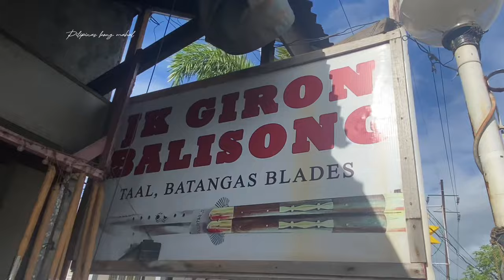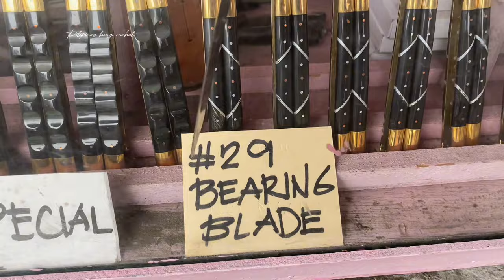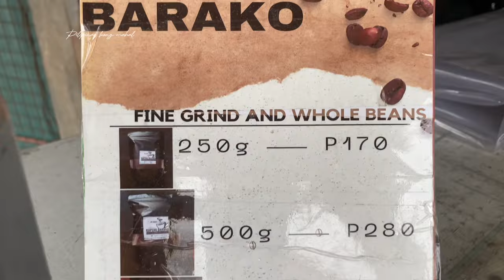Itak Kutsilyo Balisong sa Batangas : JK Giron Balisong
The Giron Balisong Store Taal Batangas
Balisong Store
Balisong Seller
Balisong Shop
Giron Balisong
Balisong Price
Balisong Pilipinas
Balisong taal philippines
Balisong Batangas
Balisong taal Batangas
Balisong Knife
Balisong online Seller
Murang balisong sa batangas
Best place to buy balisong in taal batangas
murang bilihan ng balisong
balisong phillipines
balisong community
filipino balisong
batangas knife
balisong seller
balisong
barangay balisong taal batangas
balisong taal batangas
balisong pilipinas
balisong batangas
balisong taal batangas philippines
best balisong seller
balisong philippines
balisong store
balisong
balisong taal batangas
balisong shop
balisong batangas
balisong price
balisong seller
bolo and itak
Giron Balisong
pagawaan ng itak
wholesale
bolo itak
filipino itak
gulok o itak
gumamit ng itak at iba pang sandata upang makipaglaban
hinabol ng itak
hindi nabiyak ang niyog dahil mapurol ang ginagamit na itak
history of itak
itak
itak abivahendid
itak adalah
itak albania
itak allah
itak antipolo
itak antipolo for sale
itak app
itak bicol
itak blade
itak bolo
itak bolo for sale
itak carmona
itak cavite
itak filipino
itak for sale bulacan
itak for sale in cavite
itak for sale manila
itak for sale near me
itak for sale philippines
itak from tagalog to english
itak image
itak images
itak in bisaya
itak in carmona
itak in ilocano
itak in tagalog
itak in the philippines
itak kahulugan
itak military
itak ng muslim
itak ni andres
itak ni andres bonifacio
itak ni bonifacio
itak ni jose bragado
itak ni lapu lapu
itak noong unang panahon
itak or bolo
itak or sundang
itak origin
itak other term
itak owner
itak philippines
itak price
itak price philippines
itak tagalog
itak tagalog in english
itak tagalog meaning
itak tools in english
itak translated in english
itak weapon
klase ng itak
knife o maliit na itak
larawan itak
larawan ng itak
magagarang itak
mga pilipinong may hawak na gulok at itak el filibusterismo
mga pilipinong may hawak ng gulok at itak
paano gumawa ng itak
paano mag subo ng itak
picture of itak
tawag sa mga gumagawa ng sandatang tulad ng itak sibat at palaso
vitamin untuk otak
where to buy itak in manila
where to buy itak in quezon city
gumagawa ng itak
gumagawa ng mga itak
taong gumagawa ng itak
tawag sa gumagawa ng itak
umagawa ng itak quezon
pilipinas
bicol
samar
quezon
negros
filipino blades
filipino traditional blades
filipino traditional blades design
filipino traditional blades drawing
filipino traditional blades example
filipino traditional blades examples
filipino traditional blades in the philippines
filipino traditional blades list
filipino traditional blades logo
filipino traditional blades meaning
filipino traditional blades philippines
filipino traditional blades tagalog
filipino traditional blades youtube
gumagawa ng itak quezon city
gumagawa ng itak zambales
handle
puluhan
hawakan